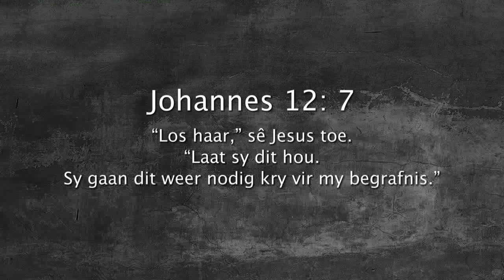Oordenking 26 Maart 2018